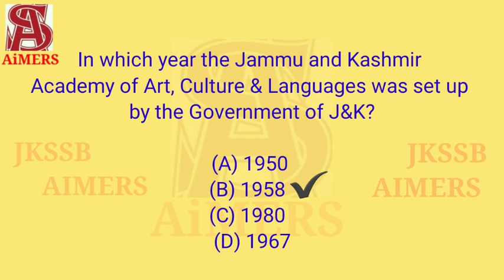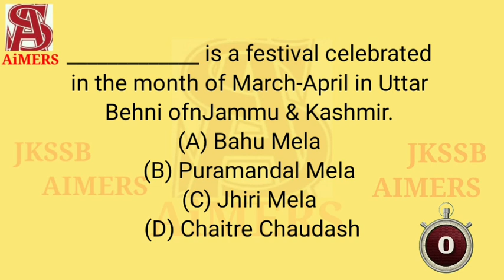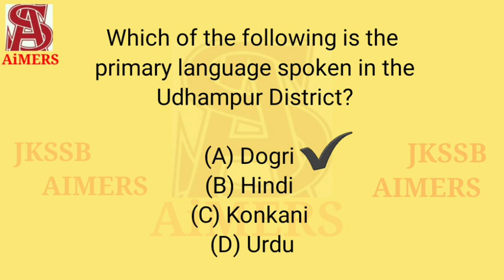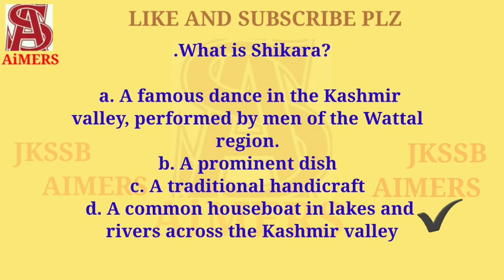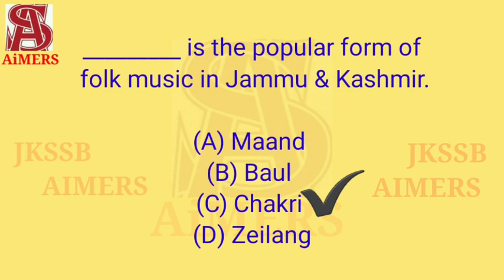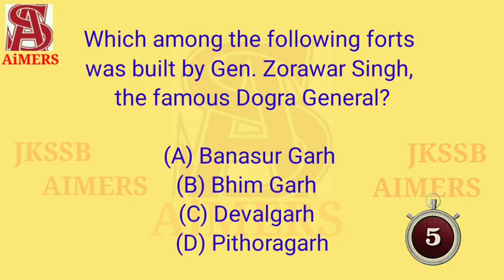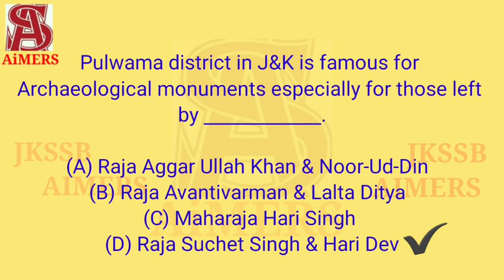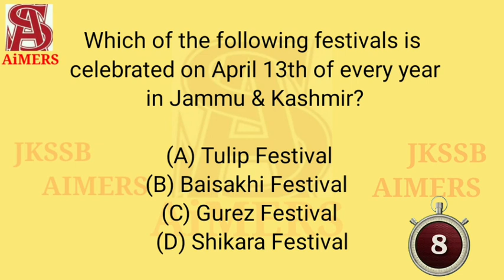J&K HERITAGE and CULTURE Part 2 ALL JKSSB PREVIOUS YEARS MCQ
JOIN TELEGRAM FOR QUIZ AND NOTES

JKSSB ALL PREVIOUS YEAR  TOPIC WISE MCQ
AND QUIZ GROUP